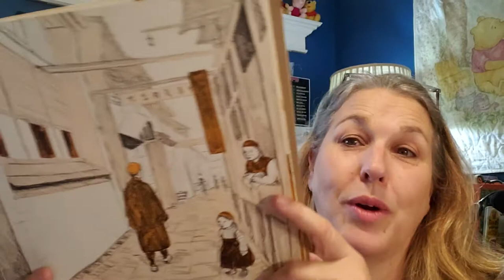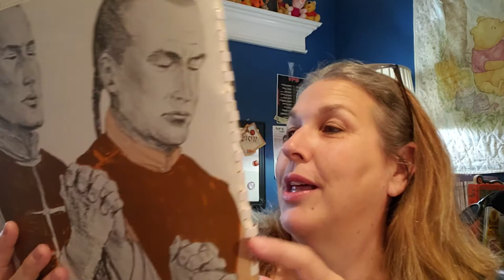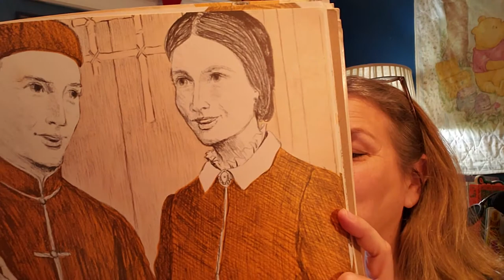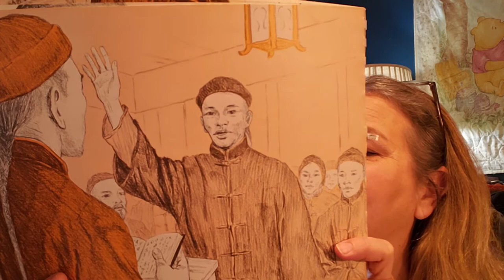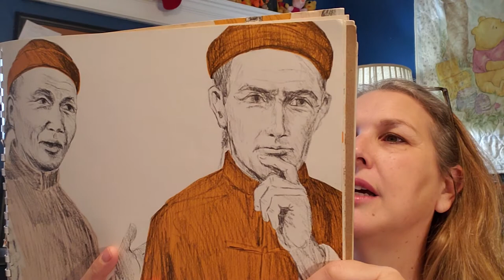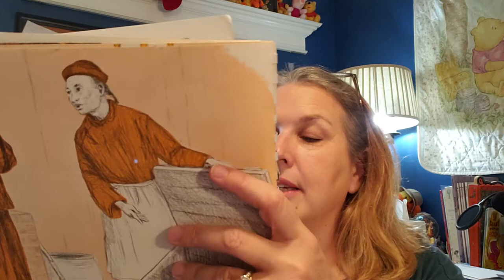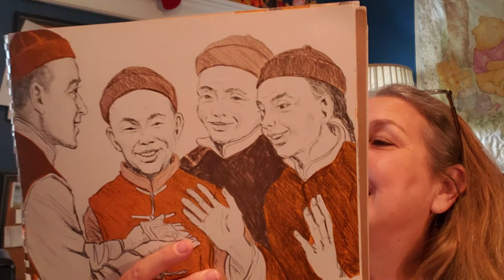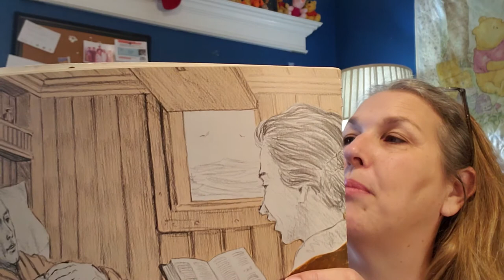NANNY B'S 🐝 MISSION TIME HUDSON TAYLOR WEEK #1 DAY #4